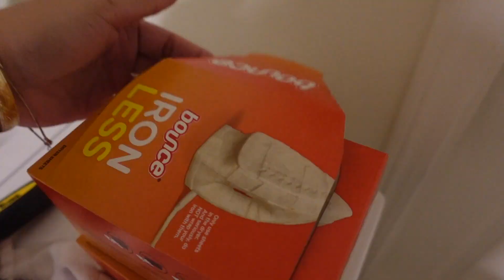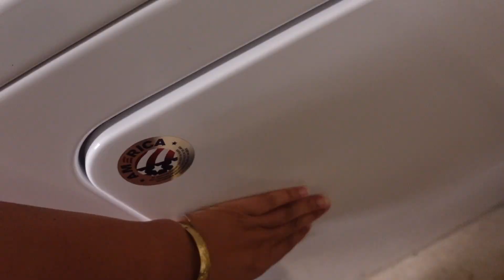3 things that changed my life in 2022 part 1/2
▷ equipment
Filmed on Sony Z-V1